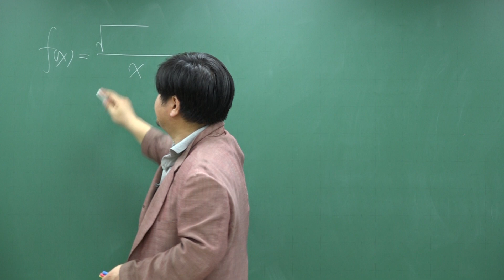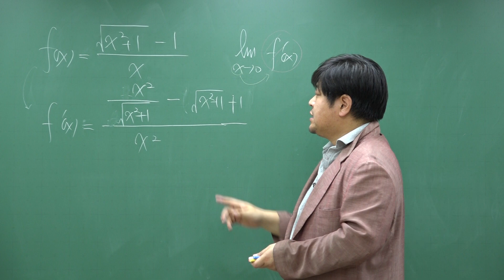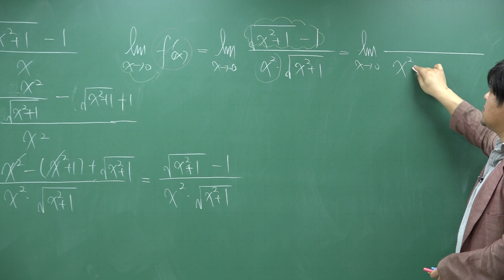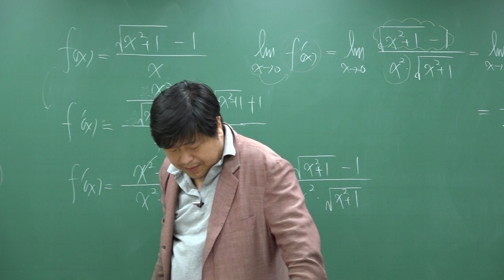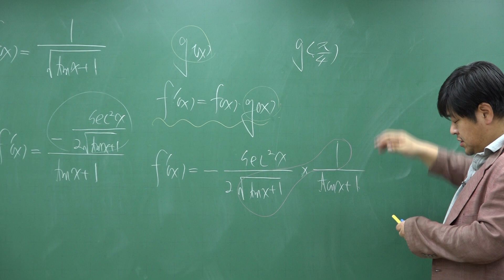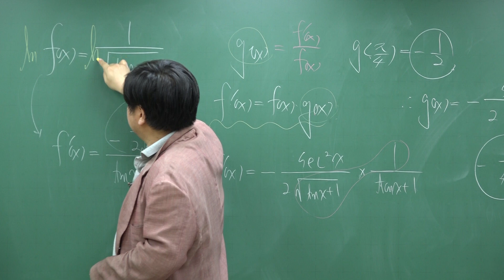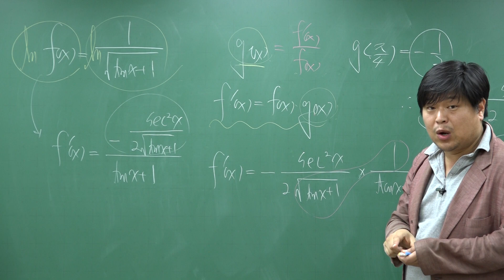[쎈 미적분 05 여러 가지 미분법] B12 (n은 실수)의 도함수 642 643